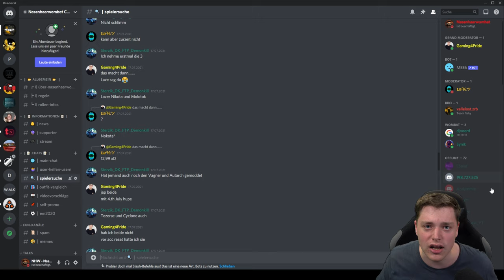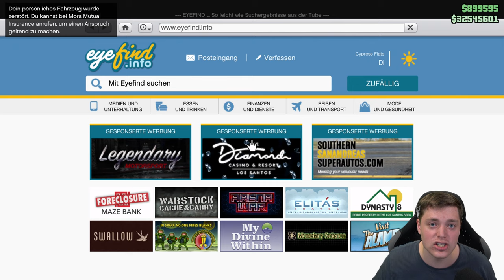REVIEW zu TUNERS DLC | GUT oder SCHLECHT?!? LS TUNERS DLC! NHW GTA 5 4K Deutsch/German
Hier zeige ich euch ALLES aus dem NEUEM DLC "Tuners"! und MEHR!